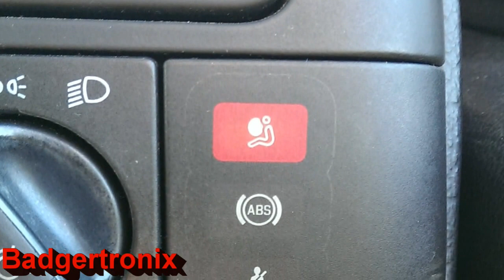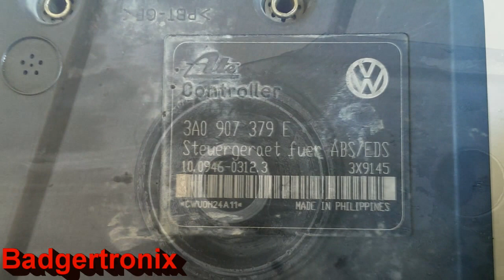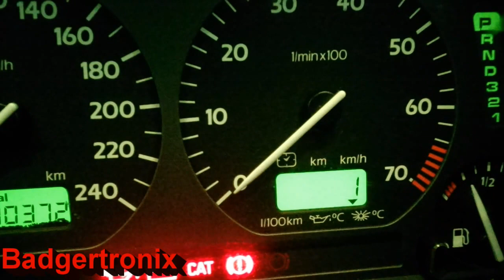Project VW Golf VR6 so far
1998 Volkswagen Golf VR6 MK3
Photo history of my first year of having the VR6.
Shows some of the problems and fixes encountered up to now.
Anything that needs doing will be made as a video.